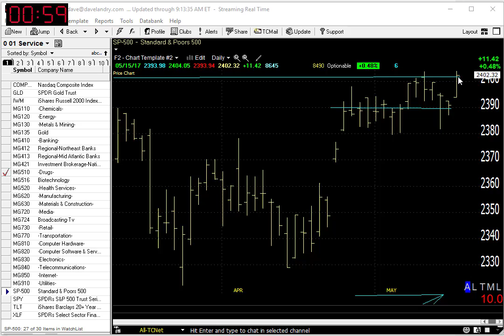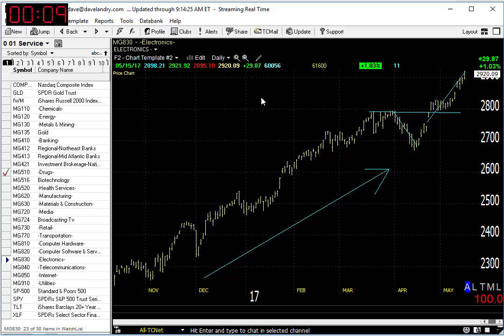05/16/17 Dave Landry's Market In A Minute-Do These Things While Waiting For Setups